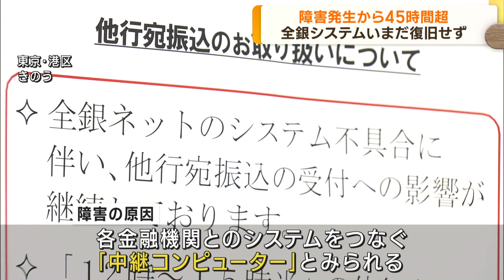全銀ネットのシステム障害 500万件超の取引に影響(2023年10月12日)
金融機関の資金のやり取りを行う「全銀ネット」のシステム障害で、500万件以上の取引に影響が出ていることが明らかになりました。

　全銀ネットのシステム障害は、10日朝8時半に発生し、45時間以上が経過していますが、まだ復旧していません。

　11日午後4時半の時点で、のべ506万件の振り込みと入金に影響が出ているとし、少なくとも87万件について、まだ振り込みができていないということです。

　辻松雄理事長は、「多大なご迷惑をお掛けしたことにおわび申し上げる」と謝罪しました。

　障害の原因は各金融機関とのシステムをつなぐ「中継コンピューター」だったとみられています。